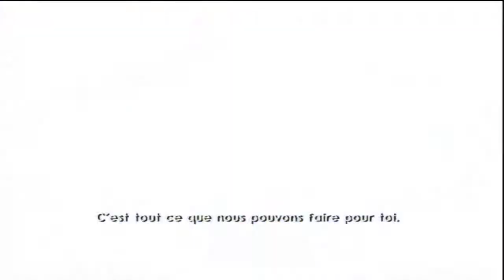Jak 3 - Acte 1 - Mission 22 : Emprunte les rails pour traverser les catacombes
Qu'il y a t'il de mieux qu'une voiture flottante pour traverser un tunnel hasardeux ?
C'est rapide, mais rien n'est assuré.